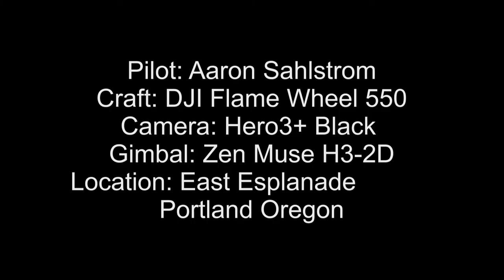Aerial of Portland Suspension Bridge Under Construction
Aerial video of the new suspension bridge in Portland, Oregon.